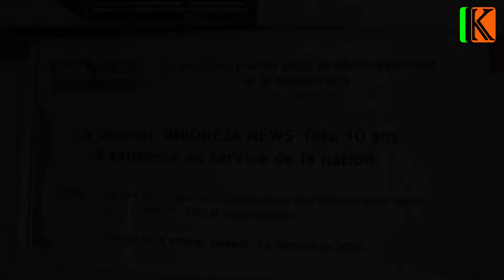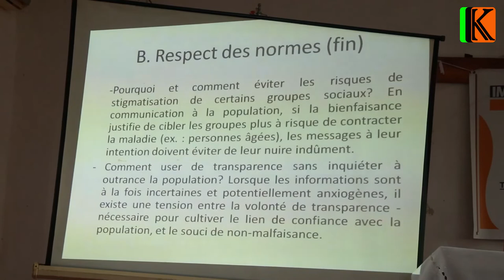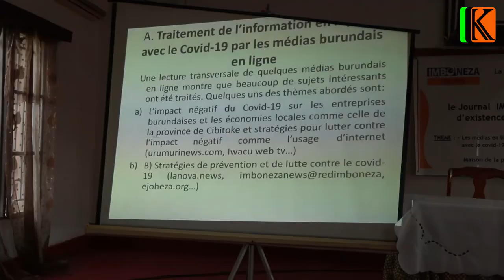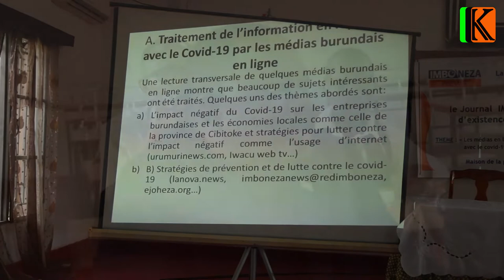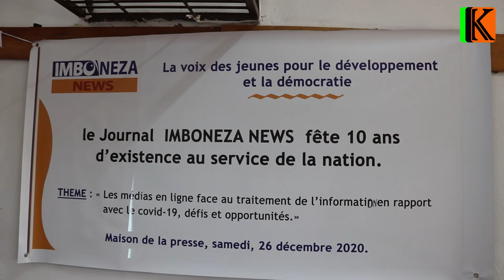Umwuga wo kumenyesha amakuru ngo warataye akanovera ugereranije no mumyaka iheze